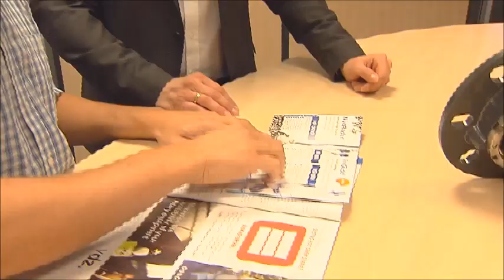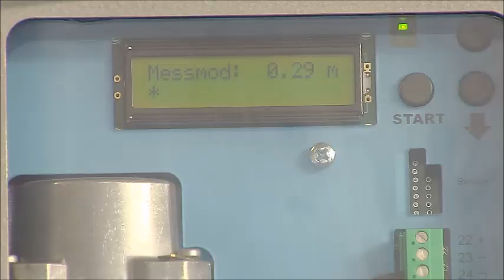Wirtschaftstreff Bayern 15.02.2019 Thema: Bayerische Firmen sehen international Chancen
Sendung vom 15. Februar 2019 Thema: Gedämpfte Stimmung – Konjunktur im Inland trübt sich ein, doch Bayerische Firmen sehen Chancen auf internationalen Märkten

Die bayerische Wirtschaft wächst seit Jahren stärker als der bundesweite Durchschnitt. Doch es gibt erste Anzeichen einer Abkühlung. Gründe sind Unsicherheiten wie der Brexit, internationale Handelskonflikte und die Haushaltslage einiger EU-Länder. Der Wirtschaftstreff Bayern hat sich dazu auch beim Oberallgäuer Messtechnikspezialisten UWT in Betzigau informiert.